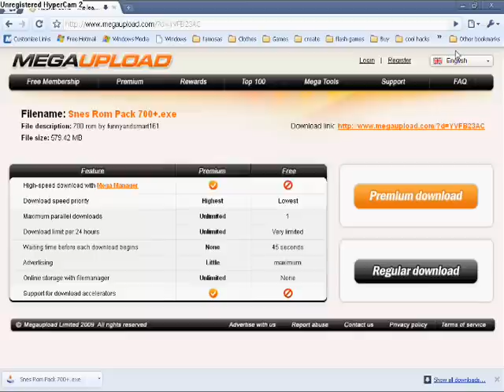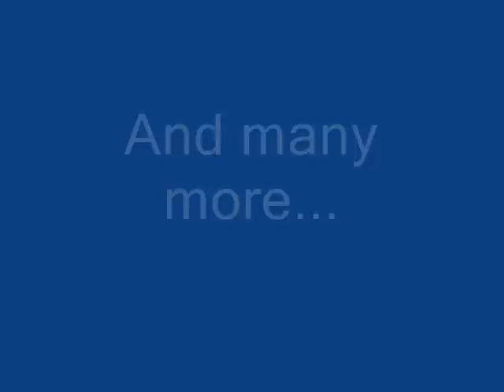700+ Super Nintendo Games Pack for Pc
This will help you install 700+ super nintendo games in one. For the super nintendo emulator from my other video.  The biggest snes rom pack in youtube.